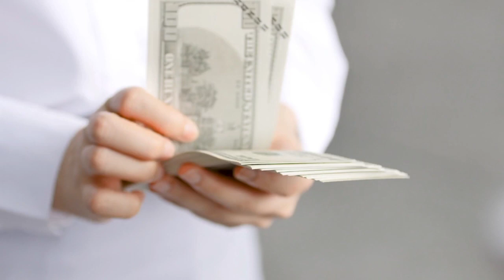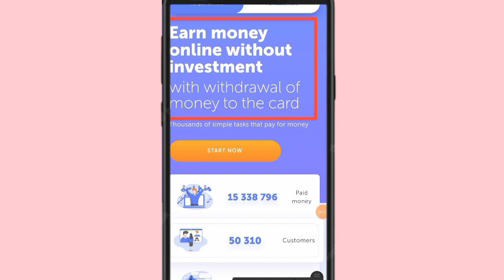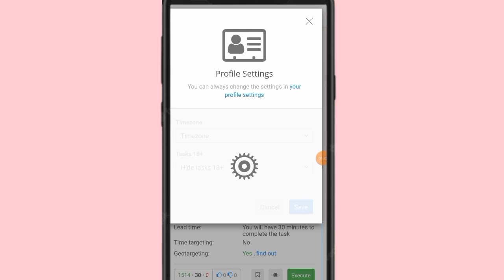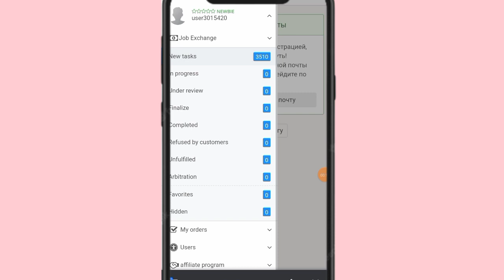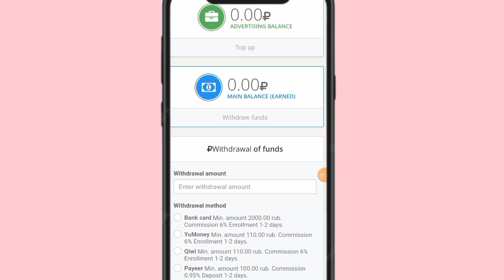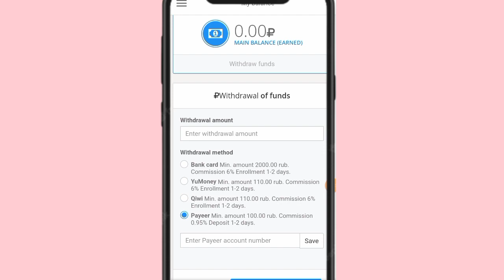1Ads=Rs. 30 |Earning App in Pakistan Withdraw Easypaise Jazzcash| Online Earning Without Investment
1Ads=Rs. 30 |Earning App in Pakistan Withdraw Easypaise Jazzcash| Online Earning Without Investment